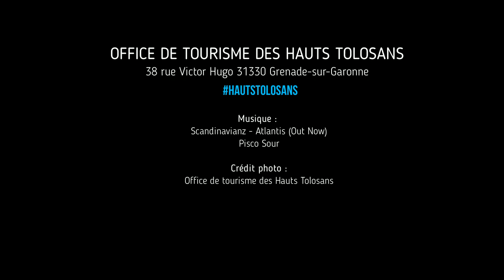On vous dit tout sur les ORIGINES des glacières 🍦 !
Visite numérique à suivre depuis votre canapé, votre hamac, ou même sur votre transat au bord de la piscine de votre location de vacances ! ⛱🌻🤳

Aujourd’hui petite pause rafraîchissante… 🍦
On vous fait voyager au 18ème siècle, époque où les glacières ont vu le jour. Mais à quoi servent ces glacières ? C’est tout simplement le frigo de l’époque. Nous vous amenons en découvrir deux, au château de Merville et au château de Drudas.

Suivez le guide sur notre Chaîne Youtube ! 😍

© Crédit et ressources documentaires :
➡ Phototheque de l'office de tourisme des Hauts Tolosans